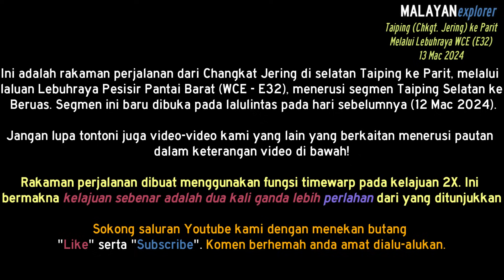ROADTRIP: Taiping (Changkat Jering) ke Parit (Melalui Lebuhraya WCE)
Rakaman perjalanan selamasa GoPro pada kelajuan 2X di antara Changkat Jering di selatan Taiping dan Parit (arah selatan), menggunakan laluan Lebuhraya Pesisir Pantai Barat (WCE - West Coast Expressway E32) yang baru dibuka di antara Changkat Jering dan Beruas.

Untuk penampilan terbaik, sila tonton pada resolusi HD 720p atau lebih baik.